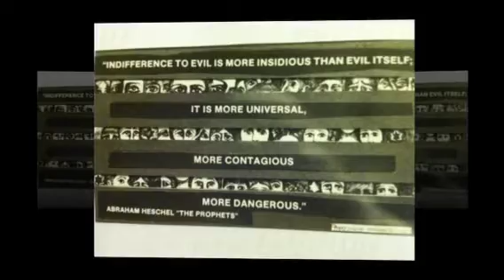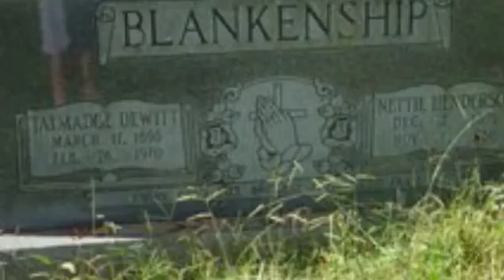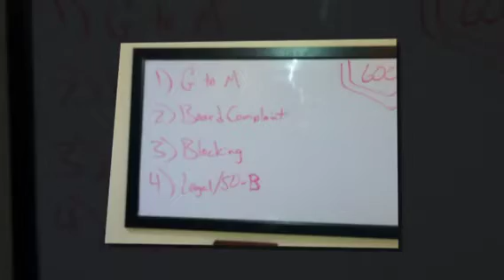Child Abuse Hurts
A way to acknowledge what some of us live through, while others don't.

For all my friends, who understand.